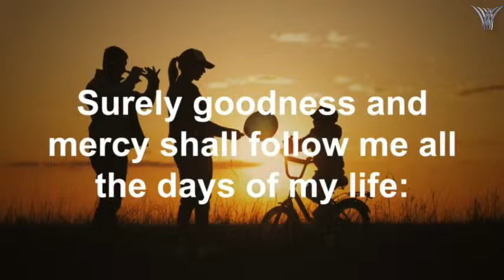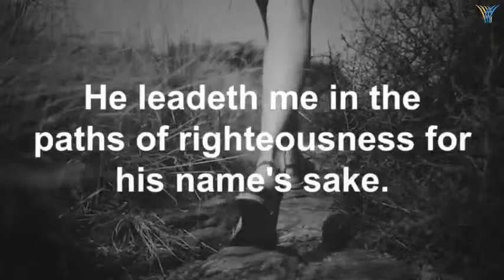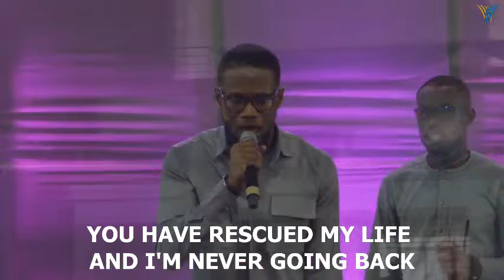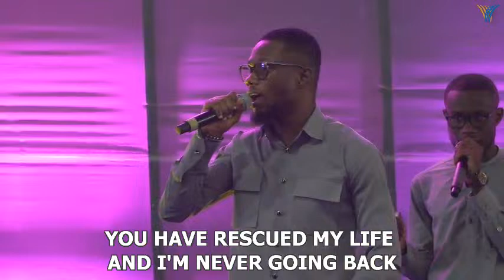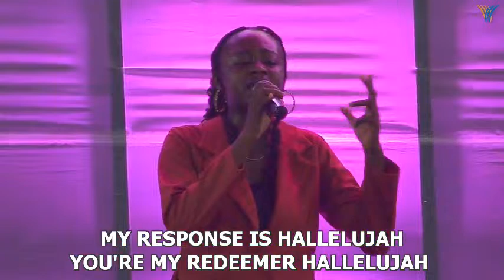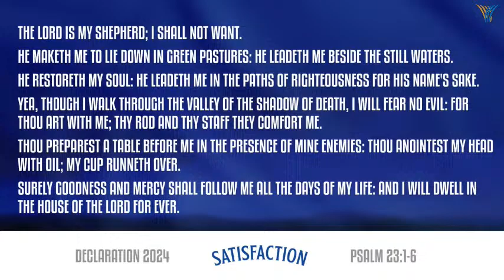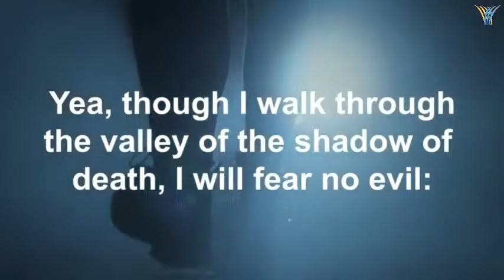Laughter | Ps. Mrs. Akweley Laryea | Shofar Assembly | 14-04-24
Thank You for Joining Online. Stay Blessed!!